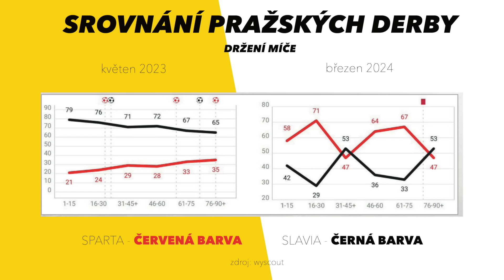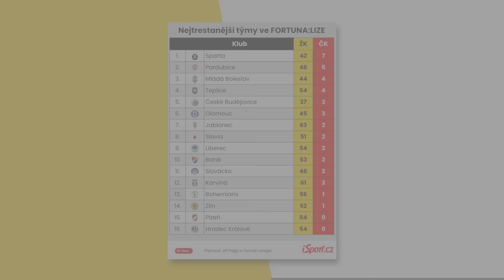Csaplár: Ogbu a Preciado? Slabý článek řetězu. Slavia má u mě výmaz z rejstříku | Ligový insider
Dvě derby v jednom týdnu, superatraktivní výzvy v podobě dvojice pohárových soupeřů Liverpool, AC Milán před sebou. To je situace pražských „S“ a otázkou je, zda či nakolik se právě top kvalitě starého kontinentu v poslední době přiblížila. „Vždycky jsem říkal: No dobře, derby, ale vy se díváte na Konferenční ligu. Dneska tvrdím: Teď už se díváte na Evropskou ligu, šlo to o patro výš,“ říká trenér Josef Csaplár, host dalšího dílu magazínu LIGOVÝ INSIDER. Oba rivaly při tom vidí jako vyrovnané. „Sparta se určitě posunula, Slavia stagnuje. Logicky,“ míní. Kromě toho hodnotí jednotlivé hráče, peprně glosuje výtku Slavie směrem k rozhodčím či vyhazov kouče Václava Jílka v Olomouci a vzpomíná také, jak s Libercem porazil AC Milán.